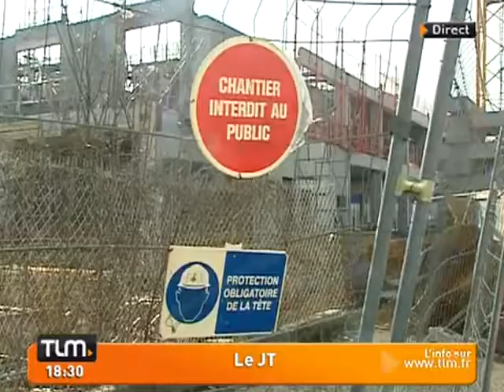La SACVL flouée par le Grand Lyon?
Vous voulez conserver ce reportage ?
 Le bailleur social de la ville de Lyon est soupçonné de ventes frauduleuses de terrain au profit du Grand Lyon.